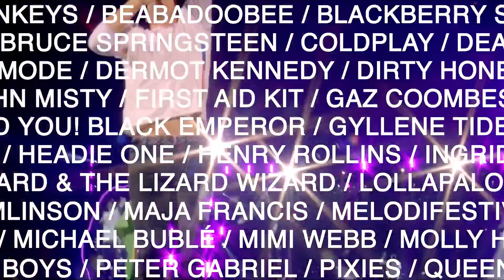Live Nation / Luger – The Shuffle Ticket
How do we get young people to discover new music, while showing the wide range of concert offered by Live Nation and Luger? We combined two different items – the concert ticket and the scratch card – and created a never-before-seen product. The Shuffle Ticket is a new type of ticket – a scratch ticket that grants you a randomly selected live experience. With inspiration from the "shuffle function" on playlists, we created a ticket to encourage people to step outside their comfort zone.